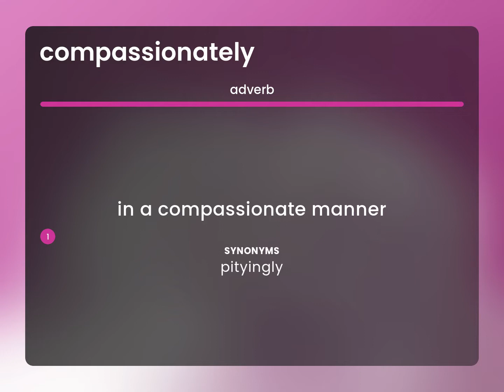Compassionately — COMPASSIONATELY meaning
COMPASSIONATELY in the dictionary